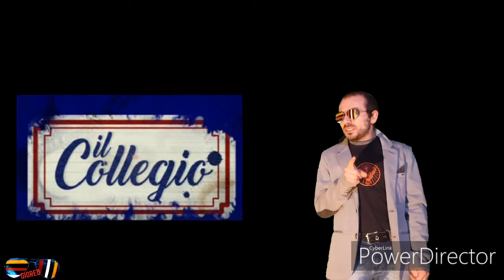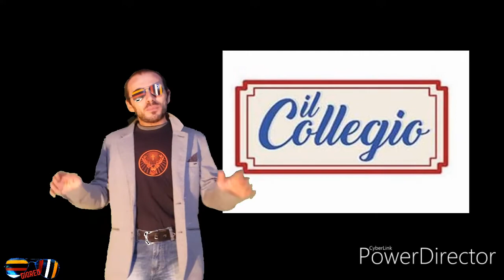Il collegio 4 - ecco la classifica dei vostri preferito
Ciao a tutti ragazzi e ragazze Bentornati sul mio canale Io sono Giored e come avevo promesso poche settimane fa ecco a voi la classifica dei vostri preferiti, quindi il vincitore  è stato decretato da voi!!!